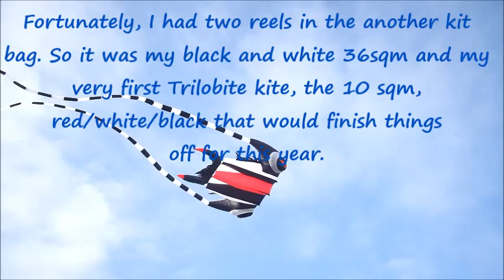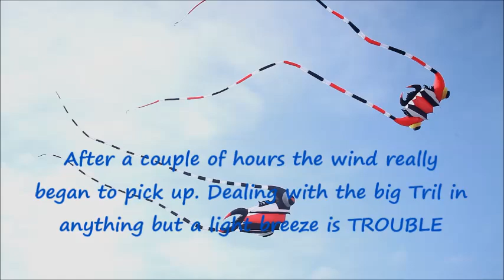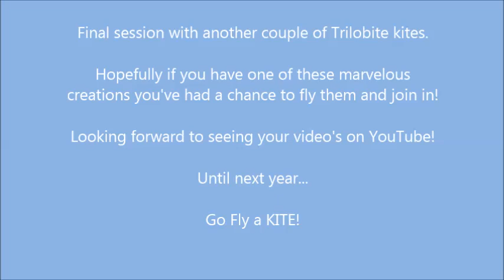World Trilobite Kite Fly Weekend 2024 #3 Irvine Beach Park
With the decent weather holding I thought I'd get one more session with some different trilobite kites. Due to me forgetting the flying lines this resulted in only two more getting into the air.
Been a great weekend flying! See you next year!

 Tonal Density by Chill Carrier, used with permission.